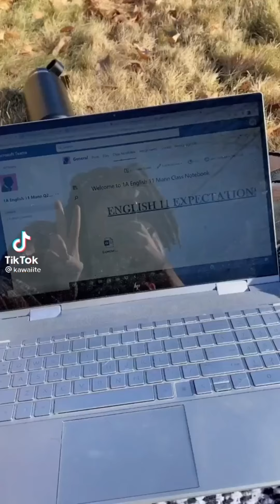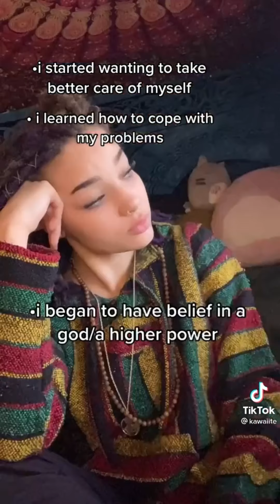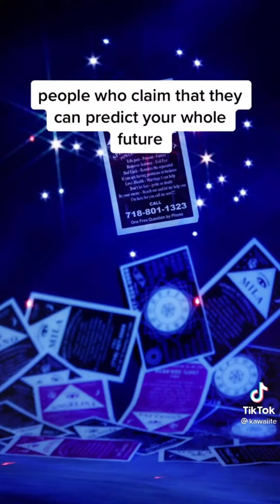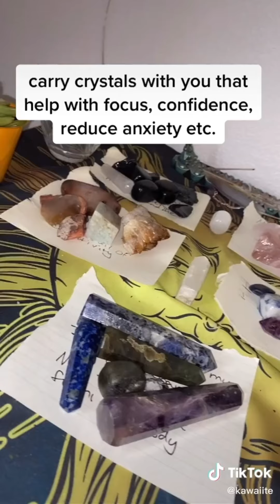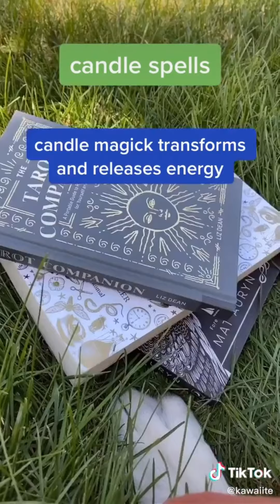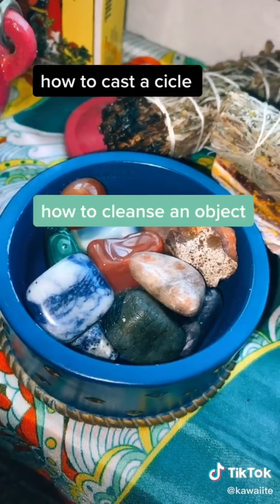Best Of WitchTok (Kawaiite Edition!)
Another witchtok compilation! This video was requested by @Lekki And Bibi ! I hope you enjoy!